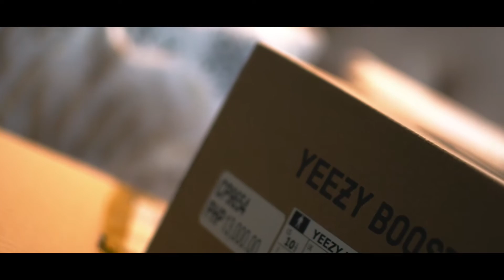SNKRSHOOT UNBOXING | ADIDAS YEEZY 350 V2 "ZEBRA"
Just a short Unboxing of the Yeezy Zebra 350 V2 was lucky enough to snag a pair for the 2020 local rerelease. if anyone is interested to buy it, its for sale size 10.5us DM in IG, RFS I need funds for my new camera because it broke while I was shooting.